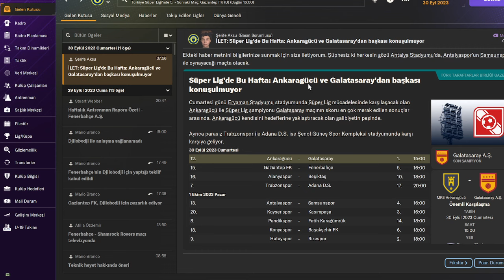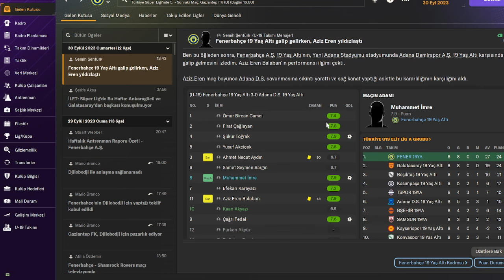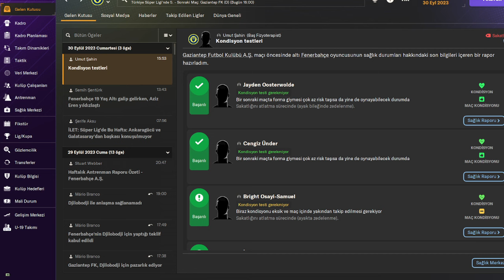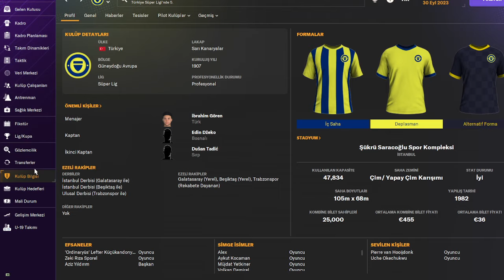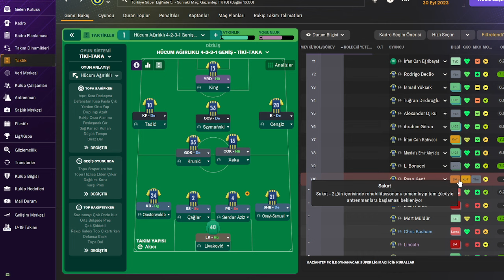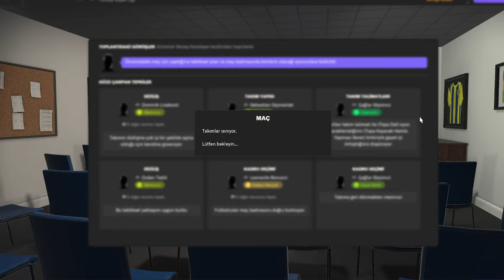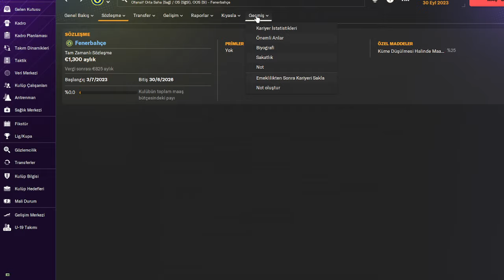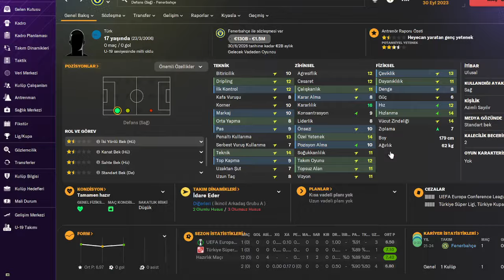Fm24 Fenerbahçe Kariyeri